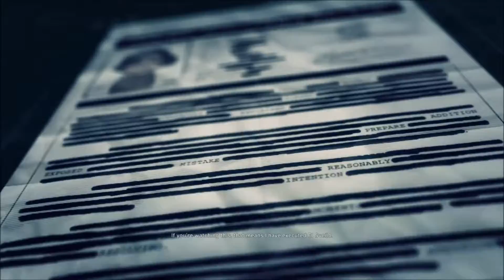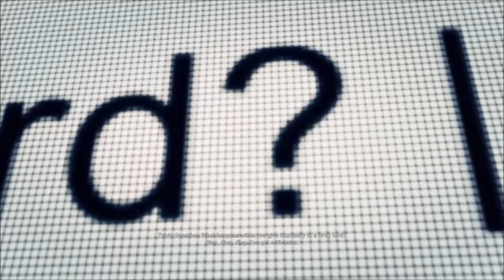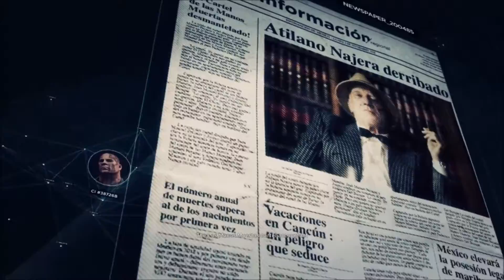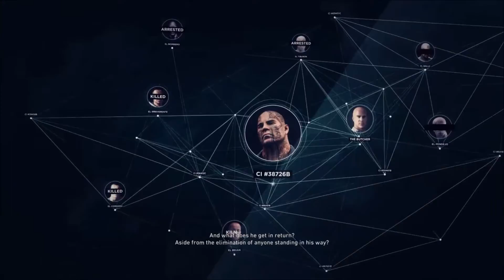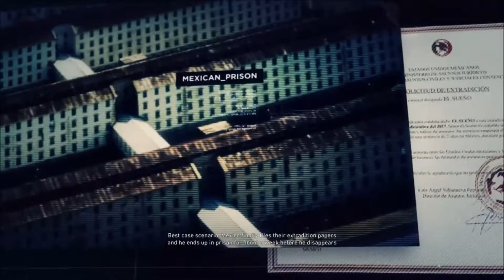El Sueno Takes A Bow [Ghost Recon Wildlands] Finale (Both Endings)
We finally get our hands on El Sueno